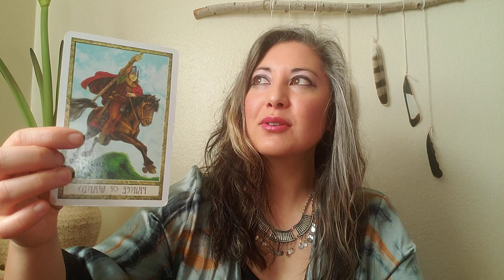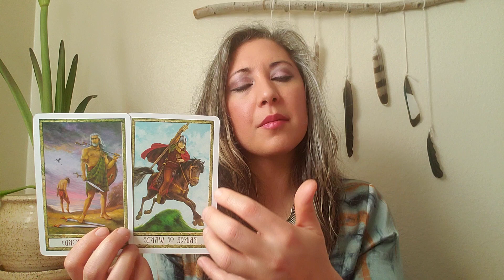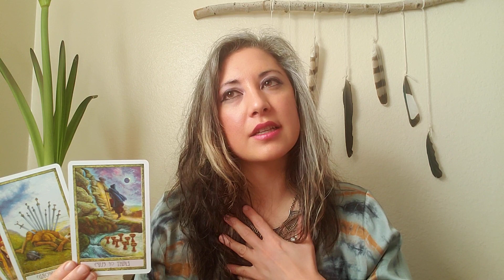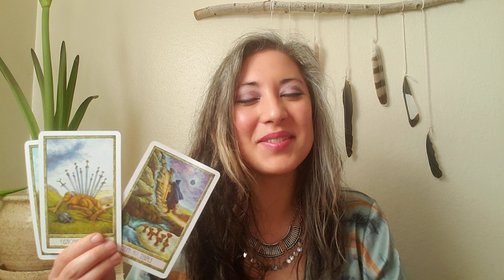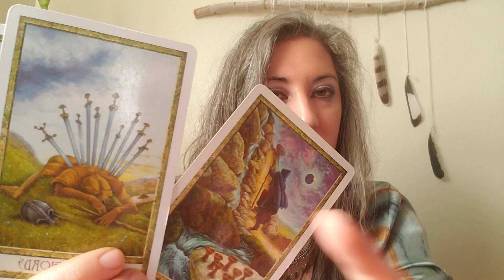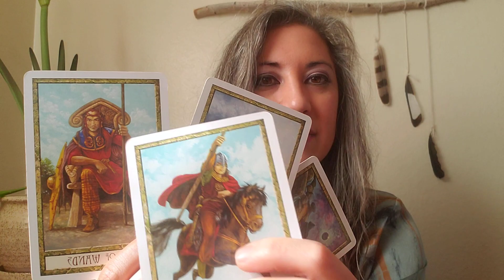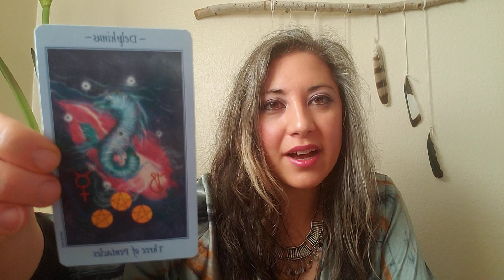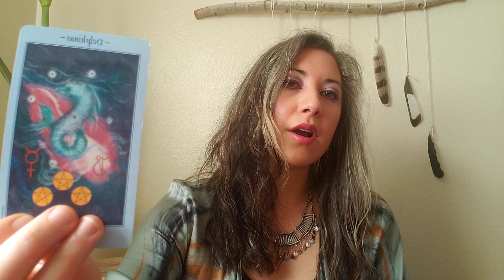♌🦁LEO Weekly Intuitive Tarot Reading. A dark night perhaps, but a GREATER light. January 9, 2021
SPECIAL OFFERING for  SOLSTICE/NEW YEAR!

Adriana Teodoro-Dier, DMA is a newly awakened Spiritual Medium and Intuitive Reader offering guidance for men and women seeking an open, deeper perspective. She holds a sacred space when you can safely explore your personal messages from Spirit with calm insight and powerful healing. She is predominantly claircognizant. She is also a professional classical pianist, teacher, and visual artist.